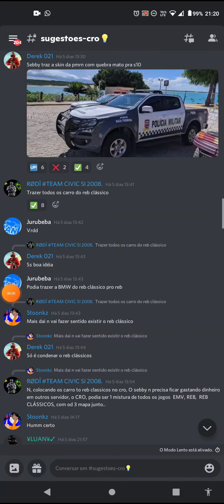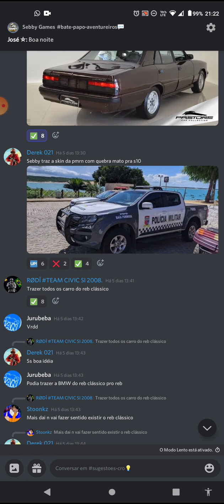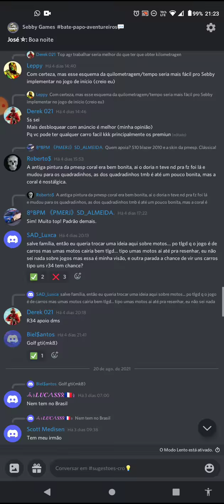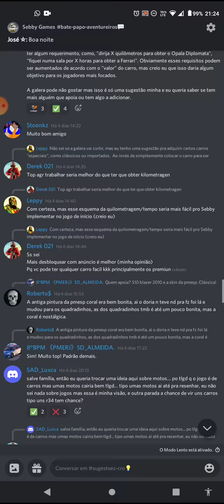REBAIXADOS ELITE BRASIL! SW4 NOVA DA POLÍCIA MILITAR